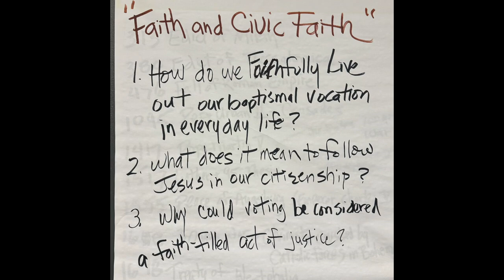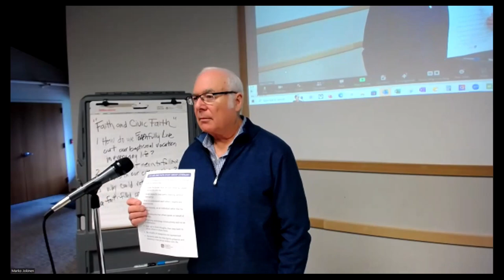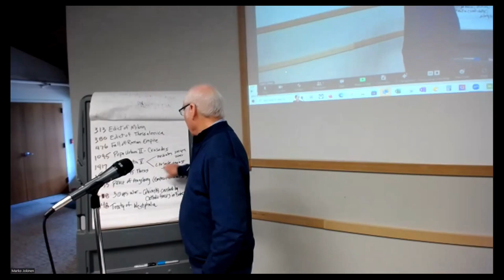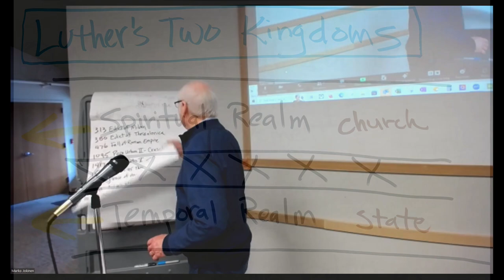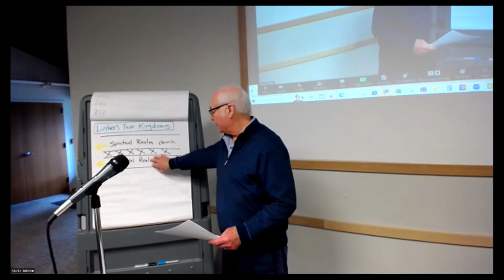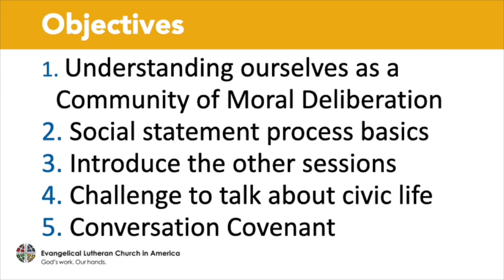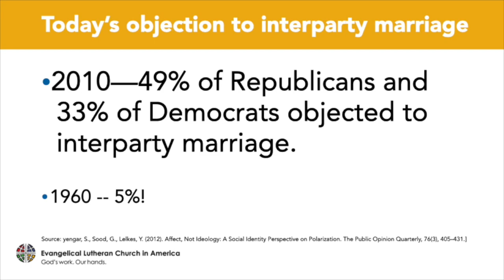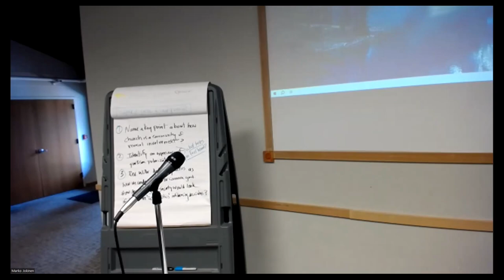Faith and Civic Life: Christian Discipleship in the Public Arena | Session 1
Looking toward the 2024 election, we will seek to answer the following questions:
• How do we faithfully live out our baptismal vocation in everyday life?
• What does it mean to follow Jesus in our citizenship?
• Why could voting be considered a faith-filled act of justice?